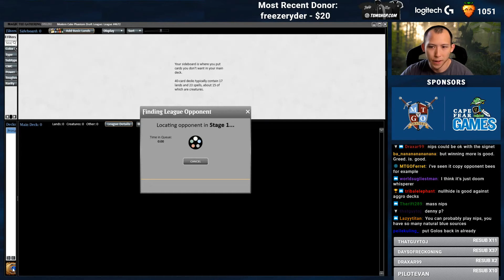Numot Vs Reid Duke | Modern Cube Draft [MTGO]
Drafting: 00:00
Round 1: 12:38
Round 2: 29:13 (REID)
Round 3: 58:08

Today's featured playmat: Fire Dragon Playmat
to check it out!